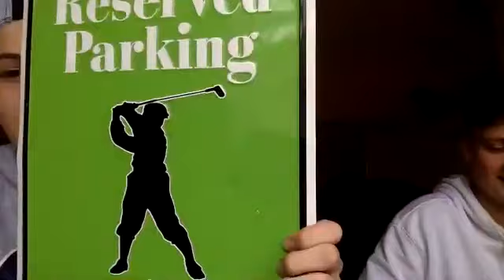Period 6 Round 2 Socratic Seminar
Great Expectations Socratic Seminar